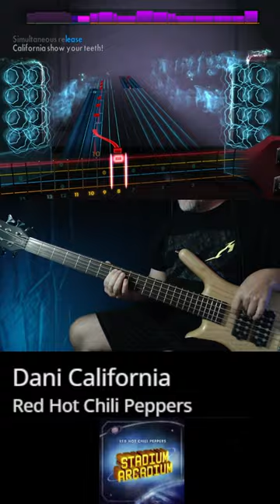redhotchilipeppers danicalifornia rock bass bajo flea lefthanded zurdo